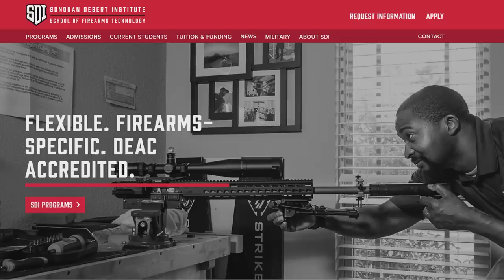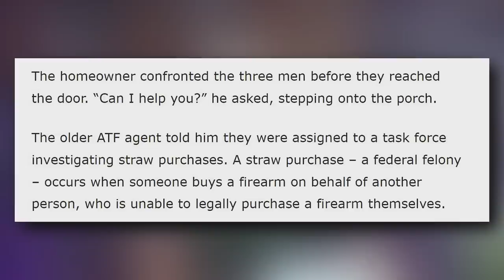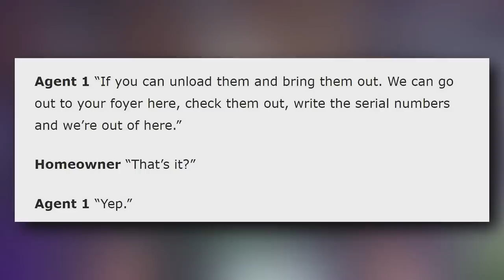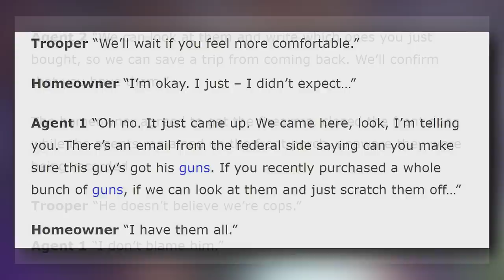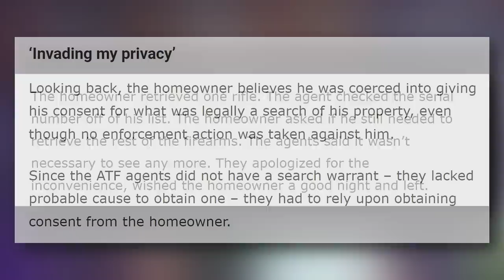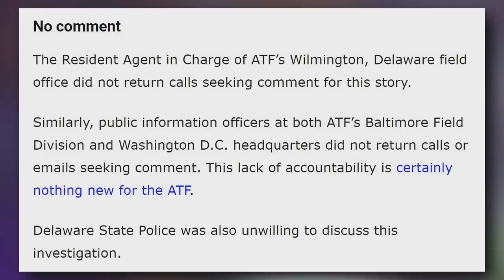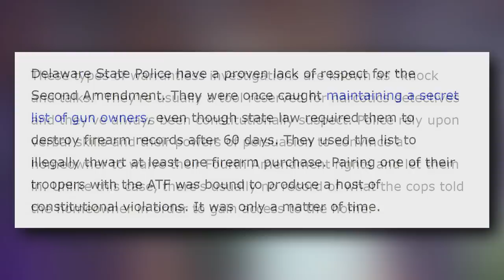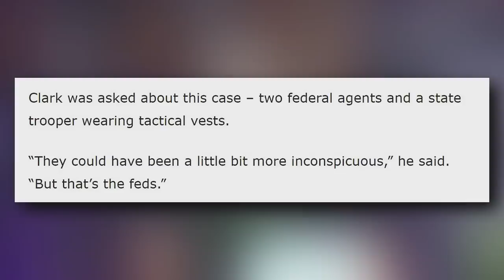ATF Straw Purchase Task Force Visits Delaware Man